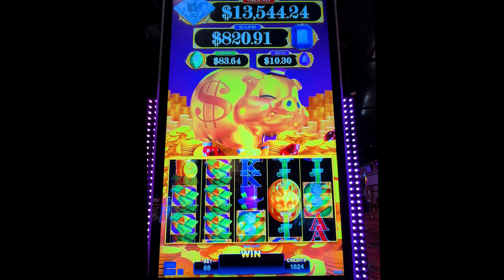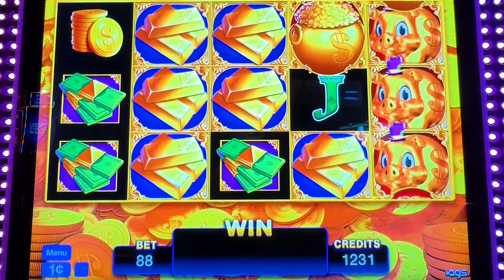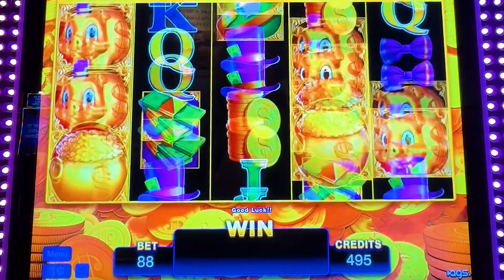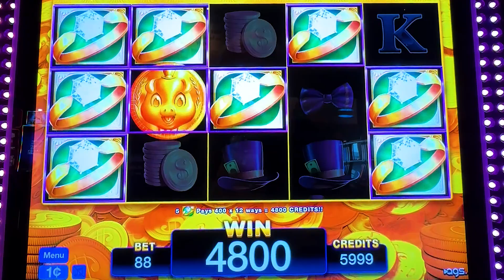Rakin Bacon Slot Machine Tripled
Casino: River Rock, Calif
Slot Brand: AGS
When Played: Nov 2023